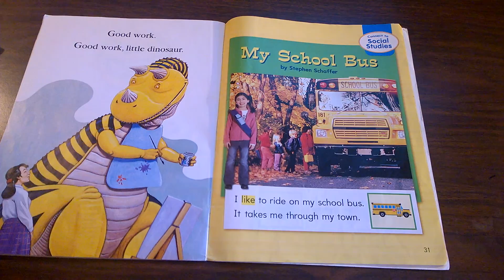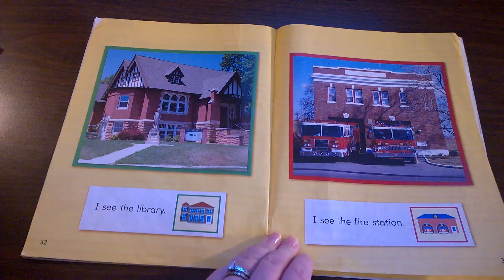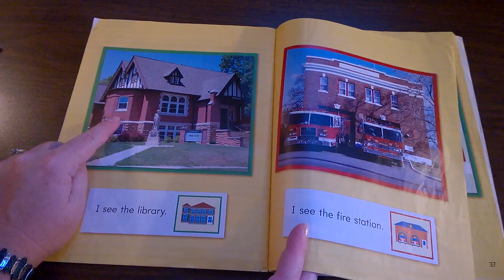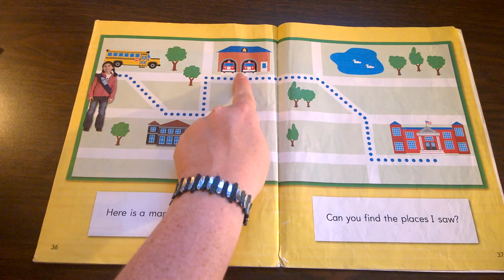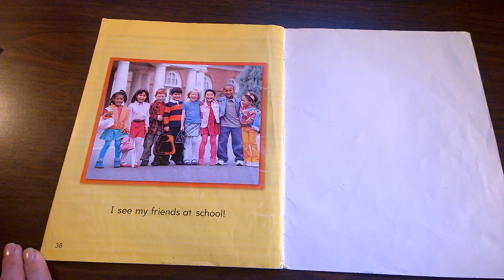Kindergarten read aloud "My School Bus" by Stephen Schaffer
A kindergarten teacher, Elementary K, reads aloud a short, kindergarten, expository (non-fiction), text called, "My School Bus" by Stephen Schaffer.  The story shows how a school bus takes a girl past 3 locations in her community as she travels to school each day.  There is a simple kindergarten map near the end of the story.